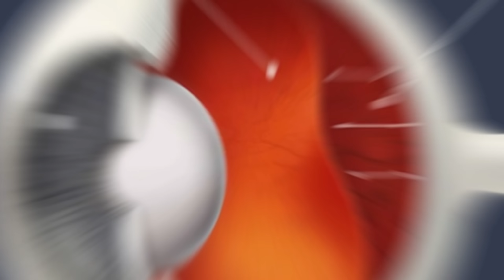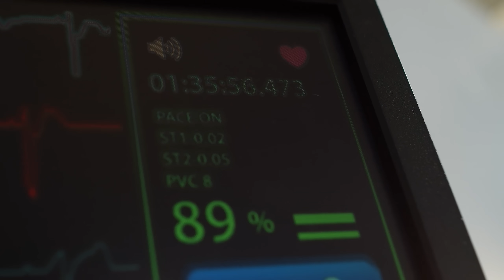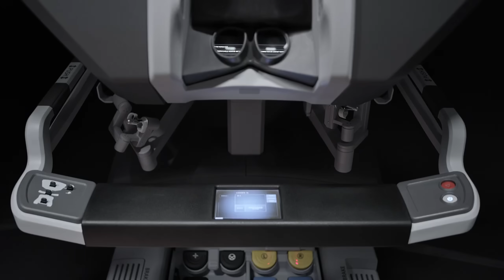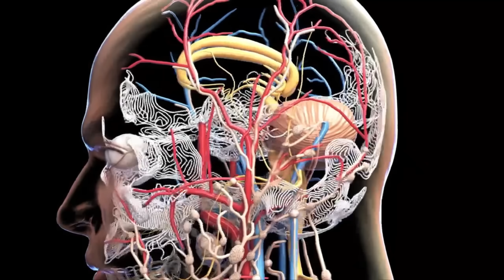AI vs. Human Doctors Can Machines Outperform Humans in Diagnosis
With advancements in Artificial Intelligence (AI), machine learning models are now capable of diagnosing diseases with remarkable accuracy. But can AI truly outperform human doctors in medical diagnosis? As AI-powered systems analyze vast amounts of data faster than ever, they are being used for early disease detection, radiology, pathology, and predictive analytics.

In this video, we compare AI-driven diagnostics with human expertise, exploring the strengths, limitations, and ethical concerns surrounding AI in medicine. While AI offers speed and efficiency, can it replace the experience, intuition, and empathy of a human doctor?

What do you think? Will AI become the primary tool for diagnosis, or will human doctors always be essential?